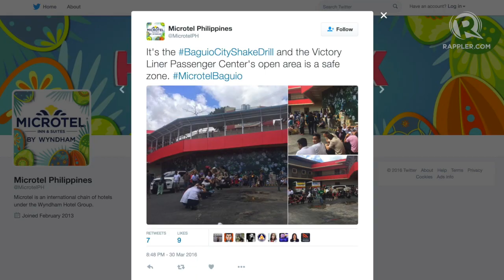Learning from 1990 disaster, Baguio holds first city-wide quake drill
More videos on Rappler Follow Rappler for the latest news in the Philippines and across the globe. While Baguio officials say the city has made long strides in disaster preparedness since 1990, there's still a lot to be done. David Lozada reports